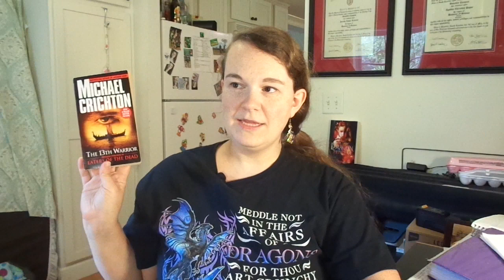The 13th Warrior | Eaters of the Dead Book Review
My spoiler-free review of Michael Crichton's The 13th Warrior (previously published as Eaters of the Dead) was written as a retelling of the epic poem Beowulf and was inspired by the writings of Ibn Fadlan when he encountered the Vikings in 922 A.D.

Beowulf with Vikings!